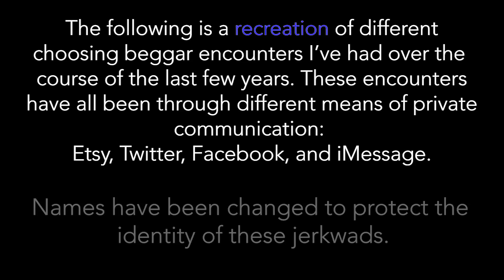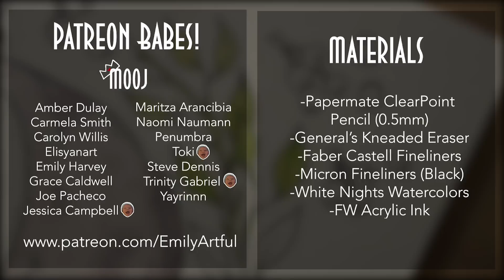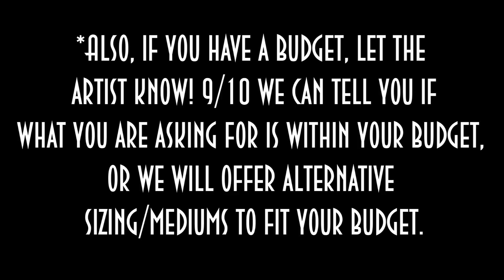NO, You CAN'T Have Free Art. Here's Why.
How to help families that have been affected by the US Government shutdown (United Way.org)

Materials Used
Papermate Clear Point Pencil (0.5 Graphite)
Micron Pens (black)
Faber Castell Pens (black)
White Nights Watercolors
FW Acrylic Ink

Music
"Doobly Doo", "Fretless", "Quirky Dog", "Samba Isobel", "Stealth Groover", "Thinking Music"